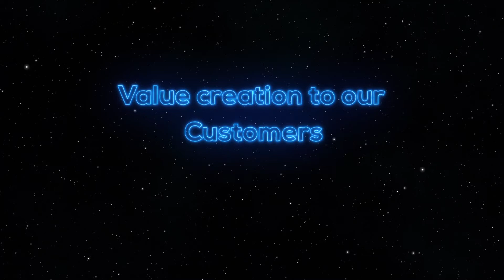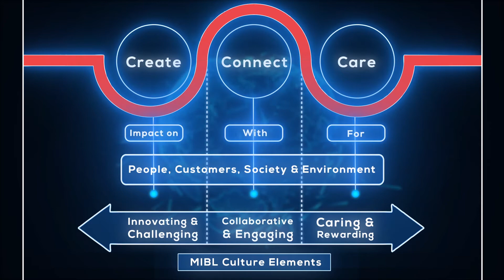Mahindra Insurance : C3 Profile Video #1